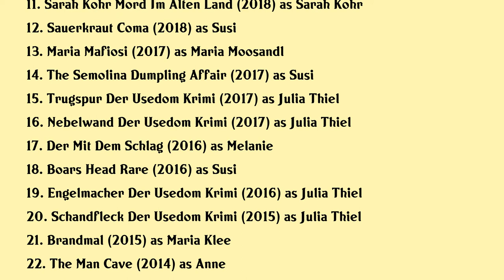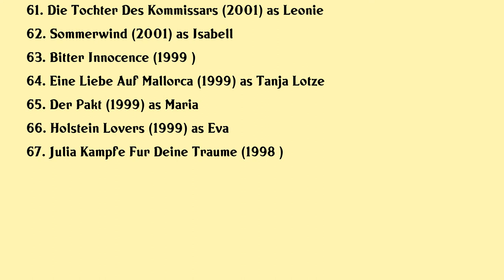Lisa Maria Potthoff Movies list Lisa Maria Potthoff| Filmography of Lisa Maria Potthoff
Lisa Maria Potthoff Full Movies List Filmography of Lisa Maria Potthoff

Latest movies of Lisa Maria Potthoff are:

1. Fur Immer Sommer 90
2. Sarah Kohr Teufelsmoor
3. Kaiserschmarrndrama
4. Es Ist Zu Deinem Besten
5. Irgendwas Bleibt Immer
6. The Meatloaf Addict
7. Sarah Kohr Das Verschwundene Madchen
8. Mutterliebe Der Usedomkrimi
9. Winterlicht Der Usedom Krimi
10. Carneval Der Clown Bringt Den Tod
11. Sarah Kohr Mord Im Alten Land
12. Sauerkraut Coma
13. Maria Mafiosi
14. The Semolina Dumpling Affair
15. Trugspur Der Usedom Krimi
16. Nebelwand Der Usedom Krimi
17. Der Mit Dem Schlag
18. Boars Head Rare
19. Engelmacher Der Usedom Krimi
20. Schandfleck Der Usedom Krimi

Complete list of movies acted by Lisa Maria Potthoff are in this video.

Please Comment down your favorite movie of Lisa Maria Potthoff